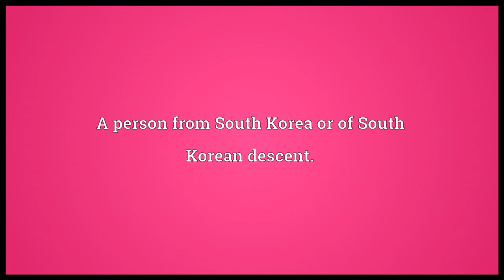South Korean Meaning